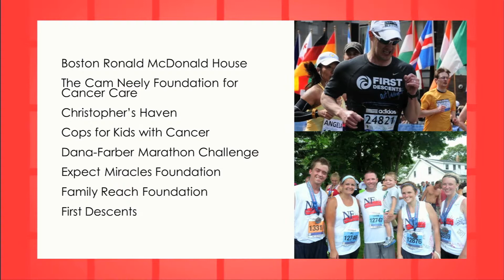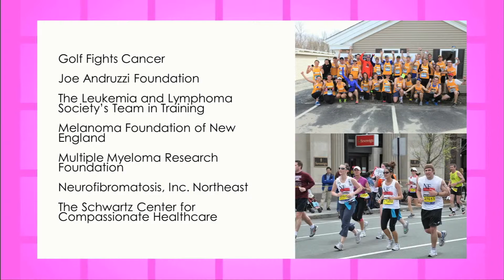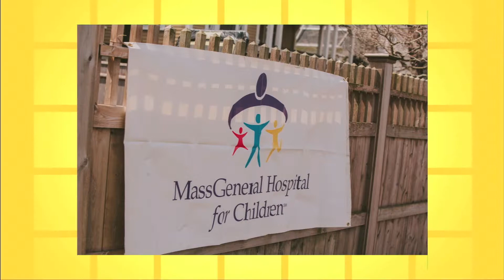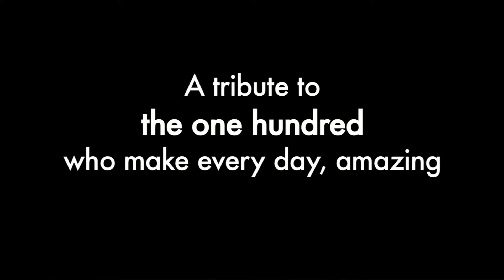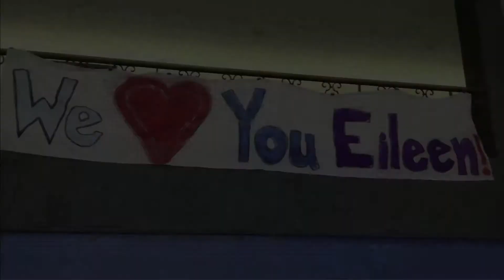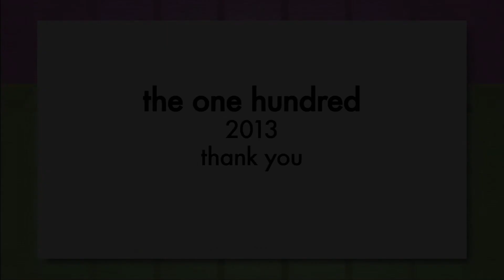Jonathan Kraft Marathon Tribute, 2013 the one hundred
2013 the one hundred co-chair Jonathan Kraft pays tribute to the Mass General Marathon Team and introduces three final honorees